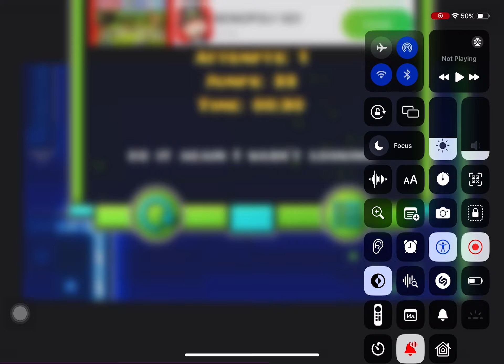Geometry Dash World